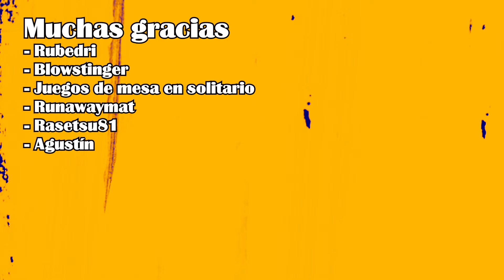Front Mission 1st (2022) | Análisis | Recuerpando un clásico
Hoy os traigo el remake para generación actual de Front Mission, un juego muy recomendable a poco que os gusten los juegos de estrategia táctica u os llame la ambientación.